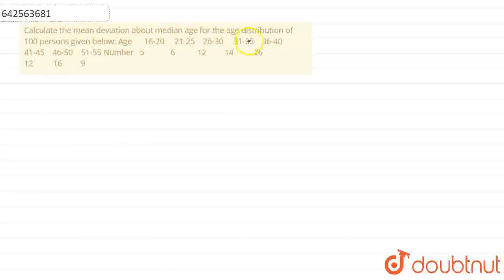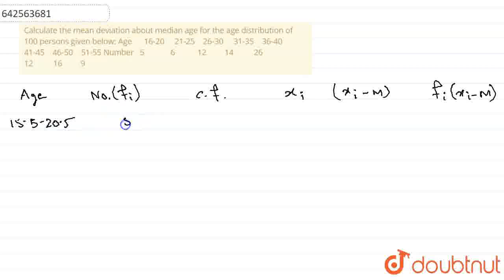Calculate the mean deviation about median age for the age\r\ndistribution of 100 persons given b...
Calculate the mean deviation about median age for the age\r\ndistribution of 100 persons given below:\nAge 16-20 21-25 \r\n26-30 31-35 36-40 \r\n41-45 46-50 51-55\nNumber 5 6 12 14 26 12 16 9
Class: 11
Subject: MATHS
Chapter: STATISTICS
Board:CBSE

👉 Have Any Query? Ask Us.